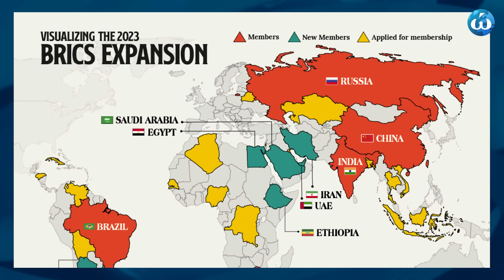Ο πόλεμος Ισραήλ - Ιράν «βομβαρδίζει» την Ευρώπη και τις τσέπες μας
Καλεσμένος του Δημήτρη Λιάτσου ο ελληνομαθής, κορυφαίος Ρώσος αναλυτής σε θέματα ενέργειας, καθηγητής στο Πανεπιστήμιο Πετρελαίων - Αερίου, Βιατσεσλάβ Μίσενκο.

0:00 Έναρξη εκπομπής. Κρίση στη Μέση Ανατολή, αβεβαιότητα στο θέμα των ενεργειακών πόρων.
4:30 Αγορά πετρελαίου, η μεγαλύτερη αγορά στον κόσμο. Φυσική αγορά και χρηματιστηριακή.
7:00 Ιράν, βασικός ελεγκτής των στενών του Ορμούζ. Πιθανή απάντηση Ισραήλ στο Ιράν κρατάει σε εγρήγορση όλους τους παίκτες της ενέργειας.
9:25 Όλοι φοβούνται πλήγμα στις πηγές εξόρυξης στο Ιράν. Ακούει ο Νετανιάχου τον Μπάιντεν;
11:15 ΗΠΑ, πρώτη χώρα παραγωγής αλλά και εισαγωγής πετρελαίου στον κόσμο. Αλλά έχει ανάγκη από τις ποιότητες του πετρελαίου Ιράν, Ρωσίας, Βενεζουέλας.
13:00 Εν όψει εκλογών στις ΗΠΑ, δεν θέλουν καμμία αναταραχή στις τιμές πετρελαίου. Κάθε αύξηση συμφέρει, πριν απ´ όλα, τη Ρωσία!
16:10 Ισραήλ, χώρα περικυκλωμένη από 1,5 δις μουσουλμανικού πληθυσμού. Χωρίς στήριξη ΗΠΑ, έχουν πρόβλημα.
18:10 Η Σ.Αραβία έχει επίσης πρόβλημα αφού μεταφέρει από το Ορμούζ. Άρα μένει και ενισχύει τον ΟΠΕΚ+.
20:30 Στα χρηματιστήρια κυριαρχεί το δίδυμο Ν.Υόρκη-Λονδίνο, αλλά στη φυσική τιμή, κυριαρχεί ο ΟΠΕΚ+. Η δεύτερη πλατφόρμα βαθμηδόν κερδίζει.
24:00 Κορυφαίο στέλεχος της Μόσχας στα ενεργειακά, ο Αλ. Νόβακ. Στα οκτώ χρόνια του ΟΠΕΚ+ η Ρωσία ενίσχυσε σημαντικά τη θέση της στη Μ.Ανατολή.
27:30 Ο ρόλος των BRICKS ευρύνεται γρήγορα. Είναι ο παράγων αποποίησης της οικονομίας από το «πετροδολάριο».
29:30 Ο ρόλος του ελληνικού εμπορικού στόλου. Στη διαμόρφωση του νέου κόσμου οι Έλληνες εφοπλιστές ξέρουν ότι μεταφέρουν όχι δολάρια αλλά… πετρέλαια!
32:30 Η Ρωσία αναγκάστηκε- λόγω κυρώσεων-να κάνει δικό της εμπορικό στόλο, πάνω από 100 δεξαμενόπλοια. Η Ε.Ε, ότι και αν γίνει στη Μ.Ανατολή, είναι χαμένη.
34:00 Η χαμένη δύναμης του ηγεμόνα. Η κατάσταση κινείται προς νέες ατραπούς. Τι είναι πλέον το G-7; Ξεπερασμένη κατάσταση.

- Μεγάλη ... ενεργειακή αναταραχή, εξαιτίας της αντιπαράθεσης Ισραήλ - Ιράν, που θα κορυφωθεί εάν κλιμακωθεί η σύγκρουση και πολύ περισσότερο εάν γίνει ένας μεγάλος πόλεμος στη Μέση Ανατολή.
- Πιθανή «απάντηση (του Ισραήλ) στην απάντηση (του Ιράν)» προκαλεί τρομερό εκνευρισμό κυρίως στα «Χρηματιστήριο πετρελαίου». Φοβούνται ότι το Ισραήλ θα πλήξει υποδομές εξόρυξης - εξαγωγών των πετρελαϊκών πόρων του Ιράν και της περιοχής.
- Η ΕΕ θα υποστεί πολύ δυσμενέστερες συνέπειες από άλλους, εξαιτίας ενός μεγάλου πολέμου στη Μ. Ανατολή. Πόσο μάλλον, αφού έχει κόψει τους ενεργειακούς δεσμούς της με τη Ρωσία.
- Στον Κόλπο, τη μεγαλύτερη παραγωγό διεθνώς, τα πάντα εξαρτώνται από τα στενά του Ορμούζ, τα οποία σε μεγάλο βαθμό ελέγχει το Ιράν. Από εκεί μεταφέρονται τα πετρέλαια της Σαουδικής Αραβίας, των Εμιράτων, του Κουβέιτ, του Κατάρ, κ.ο.κ. Οι πετρελαιοπαραγωγές χώρες της περιοχής θα βρεθούν σε πολύ δύσκολη θέση εάν χτυπηθούν υποδομές.
- Ο Μπάιντεν δεν έχει κανένα όφελος από την έκρηξη ενός πολέμου στη Μ. Ανατολή, ειδικά ενόψει των αμερικανικών εκλογών, τον Νοέμβριο, που έτσι κι' αλλιώς δεν πάει καλά.
- Το «βαθύ κράτος» στις ΗΠΑ καταλαβαίνει ότι κλιμάκωση της σύγκρουσης στη Μ. Ανατολή θα είναι καταστροφή, όχι μόνο για τις αμερικανικές εκλογές και τον Μπάιντεν, αλλά και για την αμερικανική οικονομία.
- Δύσκολη εξίσωση. Οι ΗΠΑ εξαρτώνται από τις εισαγωγές και από τις τιμές του πετρελαίου, οι οποίες επιδρούν άμεσα στην τσέπη των πολιτών της. Ειδικά, λοιπόν, ενόψει αμερικανικών εκλογών, ο Μπάιντεν δεν θέλει να γίνουν βήματα που θα υποσκάψουν την αγορά, με αποτέλεσμα να δυσανασχετήσουν οι πολίτες. Ετσι, ναι μεν θέλει να στηρίζει το Ισραήλ, αλλά δεν θέλει η τιμή του πετρελαίου να ξεπεράσει τα 100 δολάρια το βαρέλι.
- Για το Ισραήλ, είναι θέμα επιβίωσης της ηγεσίας του, αλλά και νίκης του ιδίου, η κλιμάκωση της ρήξης που ξεκίνησε από πέρυσι τον Οκτώβριο με τη σύγκρουση Παλαιστινίων - Ισραήλ.
- Εάν η κατάσταση χειροτερεύσει στη Μ. Ανατολή και εξελιχθεί σε γενικευμένο πόλεμο, στον τομέα της ενέργειας, εκτιμάται ότι κερδισμένη θα βγει η Ρωσία.
- Οι ΗΠΑ, αν και τα τελευταία δέκα χρόνια είναι ο μεγαλύτερος παραγωγός πετρελαίου διεθνώς (δεύτερη η Σ. Αραβία, τρίτη η Ρωσία), είναι ταυτόχρονα και η μεγαλύτερη αγορά, αφού εισάγει πετρέλαιο. Ο λόγος είναι η ποιότητα του πετρελαίου της, το οποίο δεν κάνει για τα αμερικανικά διυλιστήρια. Τους κάνει περισσότερο το ρωσικό, από τη Βενεζουέλα και του Ιράν. Αυτές οι τρείς χώρες παράγουν ειδική ποιότητα πετρελαίου που έχει μεγάλη ζήτηση στην αγορά.